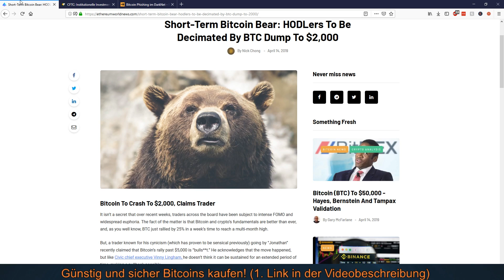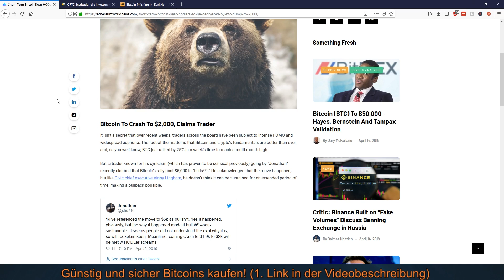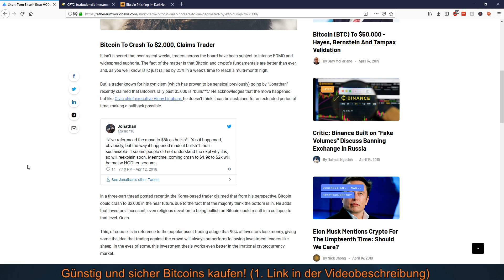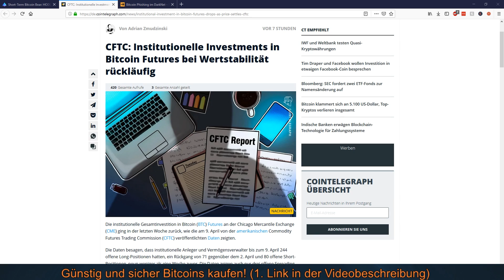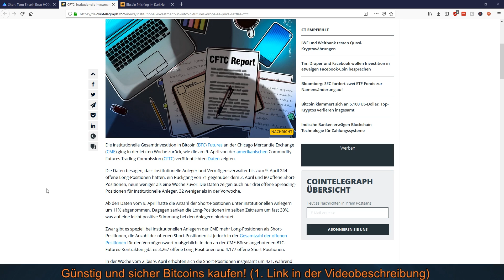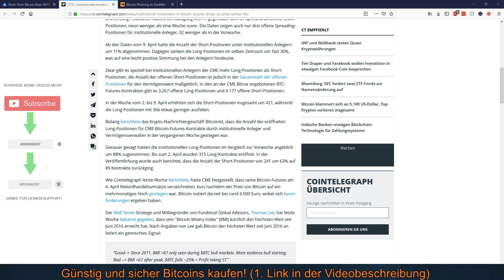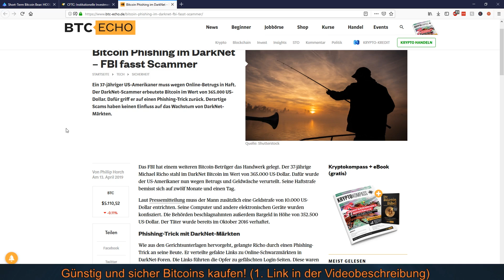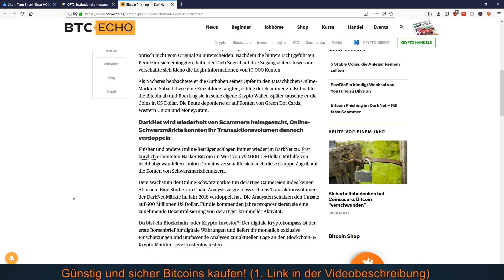BITCOIN PREIS KÖNNTE KOLLABIEREN